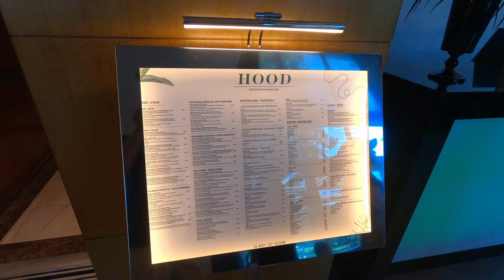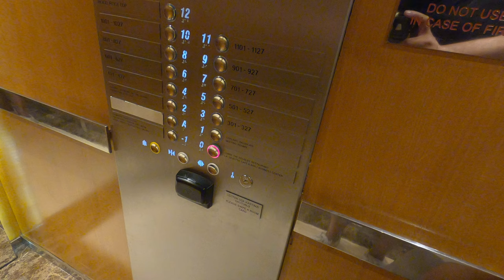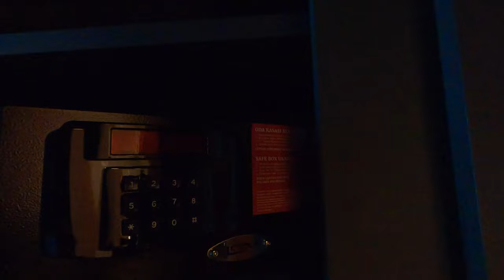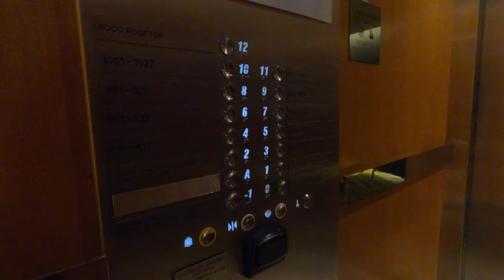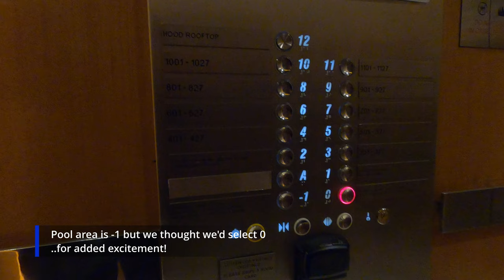Doubletree by Hilton Hotel Istanbul - Moda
In this video we take you on a tour of the Doubletree by Hilton Hotel in the Moda area of Kadikoy in Istanbul.

The hotel is situated on the Asian side of Istanbul and close to the lively areas of Kadikoy and only a short walk away from the ferry ports.

The hotel is easily accessible from Sabiha Gokcen airport via the M4 metro and the station is also only a few minutes walk away.